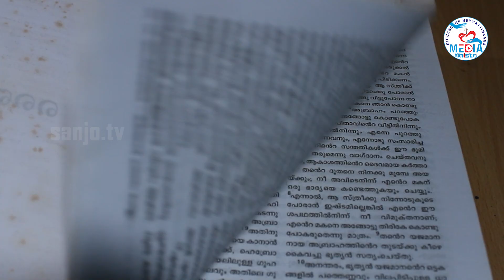Vachanam II Rev. Fr. Aneesh A. Anto II 07.08.2024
Vachanam II Rev. Fr. Aneesh A. Anto II 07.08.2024 II Sanjo Communications Official YouTube media platform of the Latin diocese of Neyyattinkara